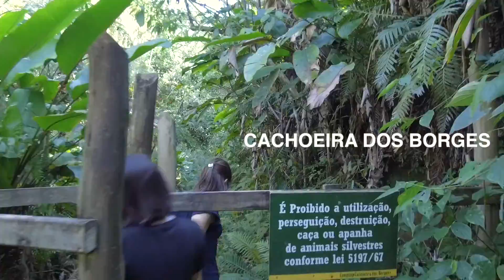Trilha do Rio do Boi / Itaimbezinho 2018